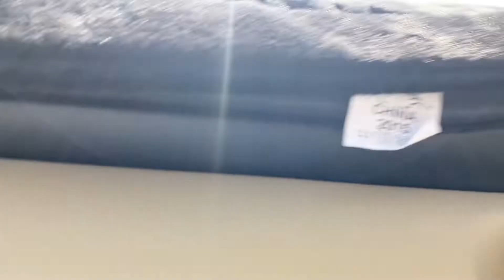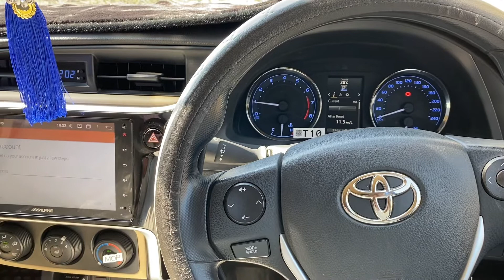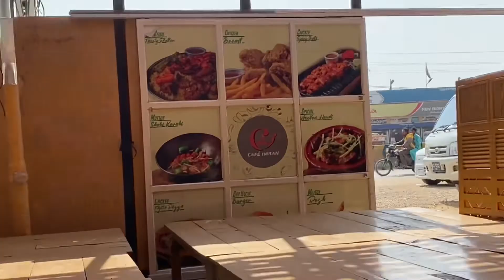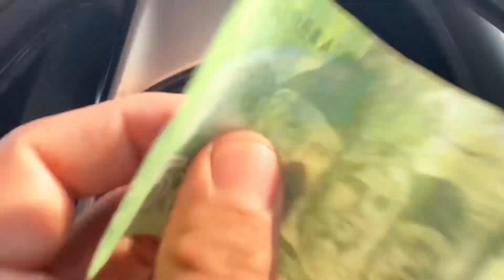Maas Safder Se Milnay Ka Plan